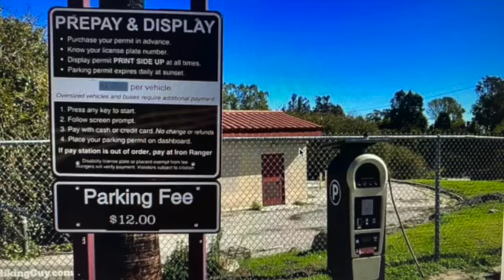ESCONDIDO FALLS MALIBU CA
HOLA EN ESTE VIDEO TE MUESTRO UN POCO DE LO HERMOSA  QUE SE VE LA CASCADA DE ESCONDIDO FALLS ESPERO QUE TE GUSTE